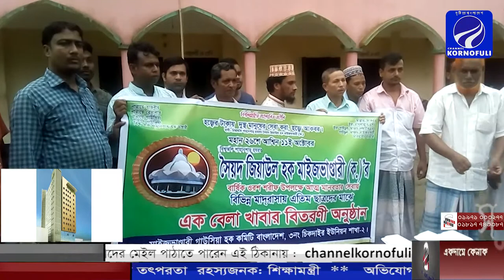রাউজানে মাইজভাণ্ডারী গাউসিয়া হক কমিটি চিকদাইর ২নং শাখার উদ্যোগে এতিম শিক্ষার্থীর মাঝে খাবার বিতরন